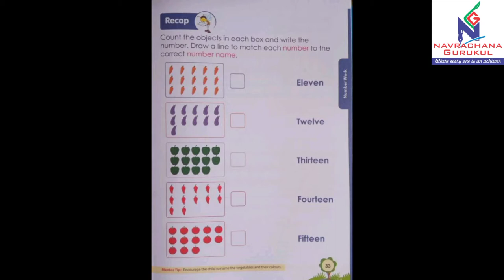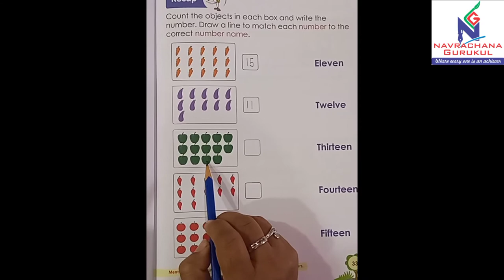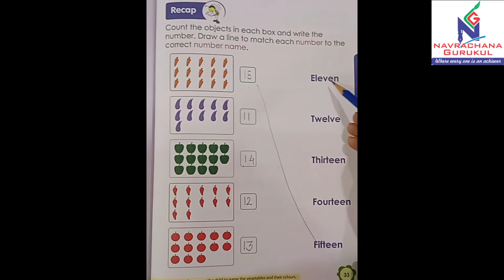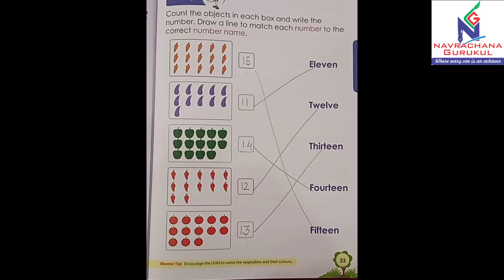Number names | 11-15 | UKG | Book 7 | Page no 33 | Next education | CBSE course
Number names
11-15
UKG
Book 7
Primer B
Page no 33
Next education
CBSE course
Navrachana Gurukul Kalol